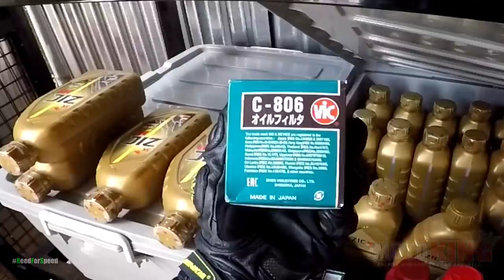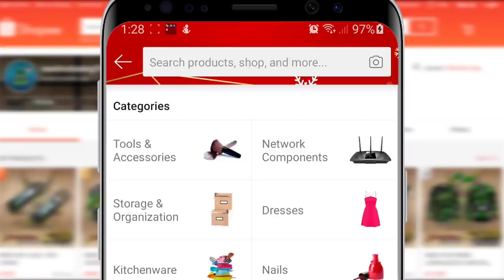Tamang pag-aalaga sa mamaw na motor | Kawasaki Z1000R